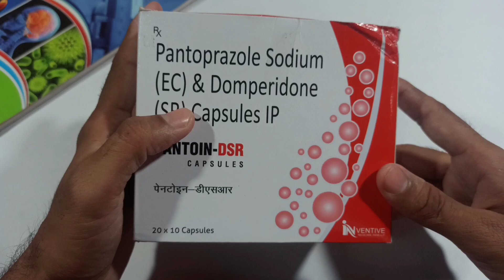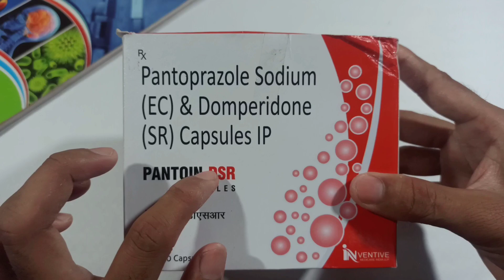Pantoprazole and Domperidone Capsules Uses ,Dosage ,Side Effects In Hindi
pantoprazole and domperidone tablet, pantoprazole and domperidone capsules uses, pantoprazole and domperidone tablet in hindi, pantop d, pantop dsr in pregnancy, domperidone and pantoprazole tablets, pantoprazole sodium ec and domperidone sr capsules, medicine for gas in stomach, medicine for gastric problem, medicine for gastritis, pantoprazole 40 mg, pantoprazole gastro resistant tablets ip 40 mg, pantoprazole capsule ke fayde, pantoprazole capsule kis kaam aata hai

punitive damages arising out of the use of any content
available on our channel. We wish you good health, fitness
and happiness.

Aman Medicine Knowledge Youtube channel